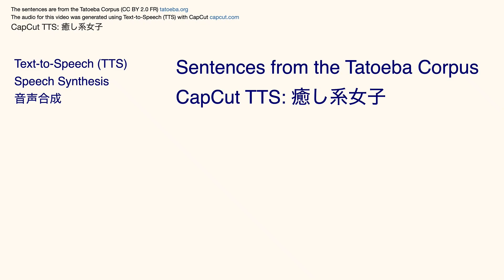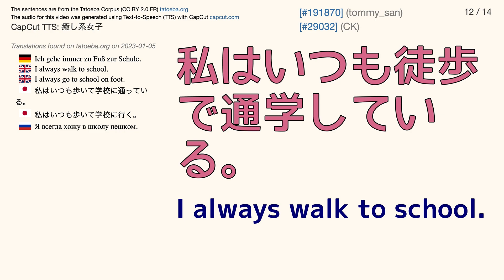CapCut TTS Voice: 癒し系女子 — Tatoeba Corpus Sentences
Japanese font: YasashisaGothicBoldV2 (PaleVioletRed)
English font: YasashisaGothicBoldV2